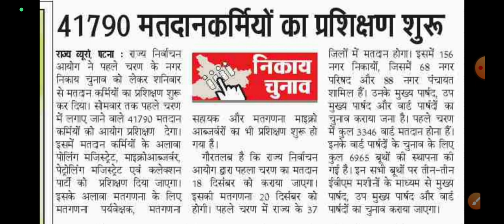Bssc cgl admit card update ||Bssc cgl exam का क्या होगा?